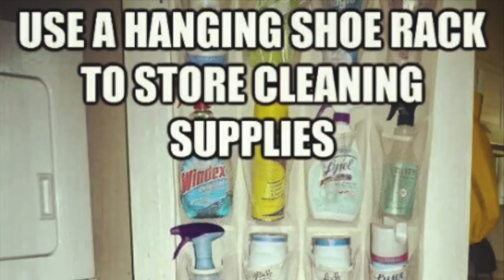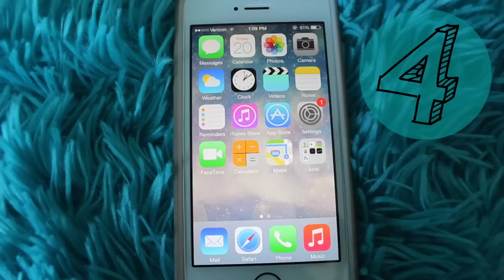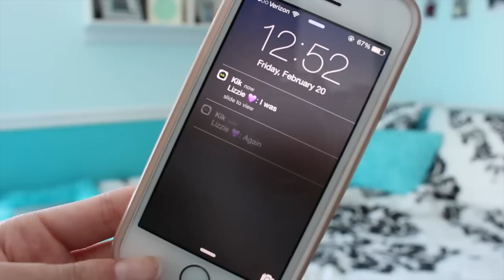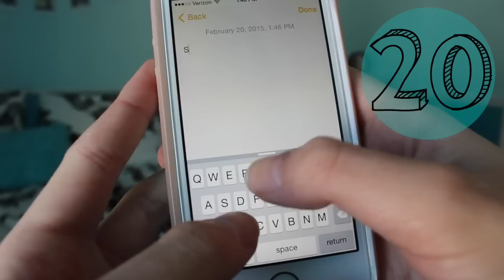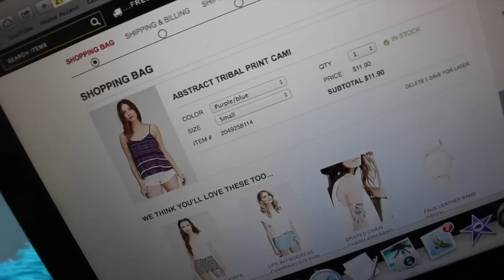25 Life Hacks Every Girl Should Know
FAQ:
What camera do you use? - Canon EOS Rebel SL1

xoxo,
Sydney☆